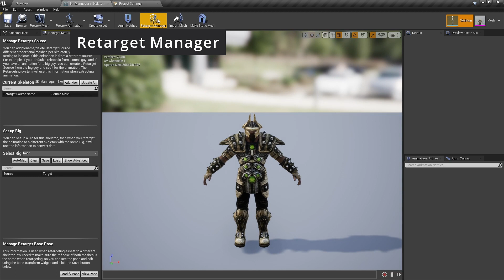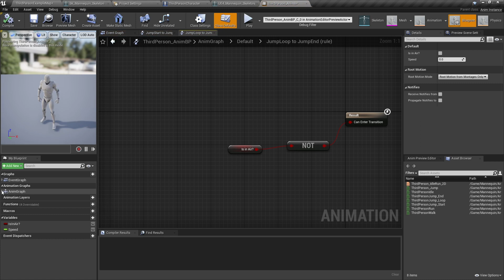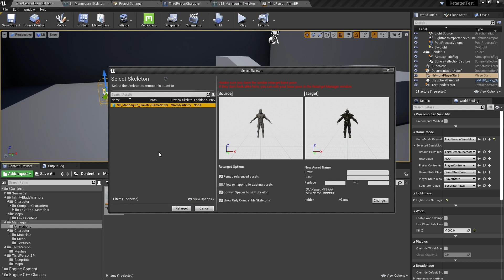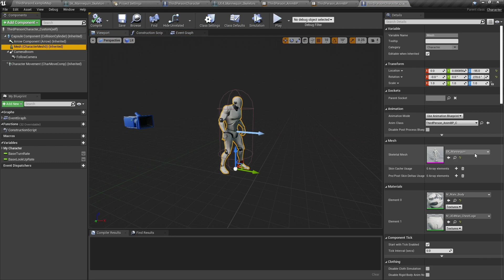Как заменить стандартного персонажа своим в Unreal Engine (UE4 Animation Retargeting)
Как заменить стандартного персонажа своим и использовать его анимации в Unreal Engine (UE4 Animation Retargeting).
Уроки Unreal Engine (UE4) для новичков на русском от BlondieCode.
00:00 - Демо и стартовые настройки проекта
00:43 - Как назначить rig скелету (Retarget Manager)
01:59 - Ретаргет анимаций персонажа
02:43 - Как скопировать анимацию из одного скелета в другой
03:15 - Как заменить стандартный манекен в Third Person Template UE4
Как начать работать с Unreal Engine, как начать создавать игры.
Первые шаги в Unreal Engine для чайников, уроки на русском языке.
// Присоединиться к BlondieCode //
// Поблагодарить за видео //
Больше видео на тему IT можно найти по тегу